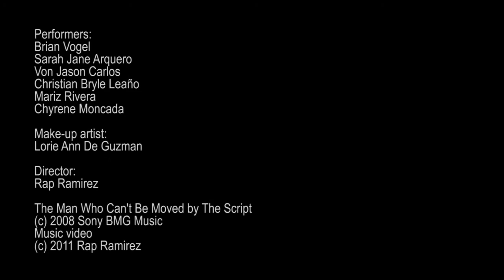The Man Who Can't Be Moved Film Exercise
Film Exercise Number 3: Music Video for my Film 131 Class

Performers:
Brian Vogel
Von Christian Carlos
Mariz Rivera
Christian Bryle Leaño
Chyrene Moncada
Sarah Jane Arquero

Make-up Artist:
Lorie Ann De Guzman

Director:
Rap Ramirez

The Man Who Can't Be Moved -The Script